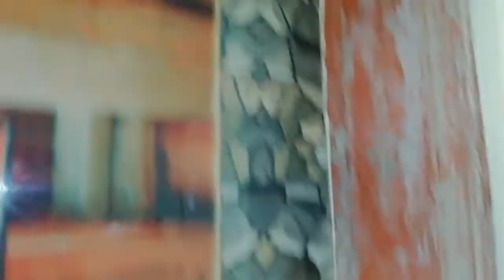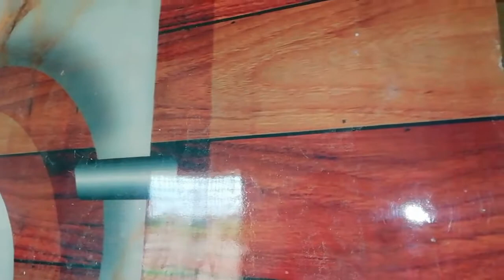Door Fitting kaise kare how to make Door fitting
Hello
Friends & Family.
Here is parveen , Creator of Interior smart designer " interior design ke one video about

{ Interior smart designer }